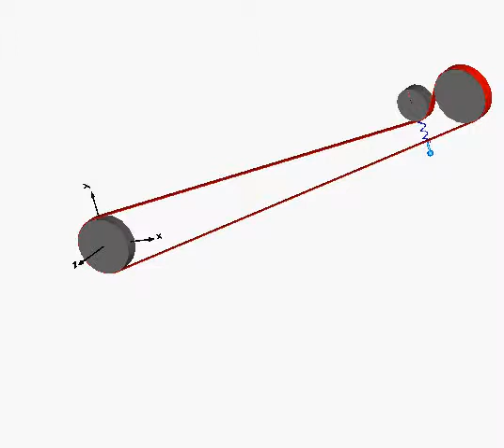MigratingPulley.avi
Animazione e simulazione  di una cinghia di trasmissione dotata di una puleggia movente generata con Dymola e la libreria Belts, distribuiti in Italia da Dofware.